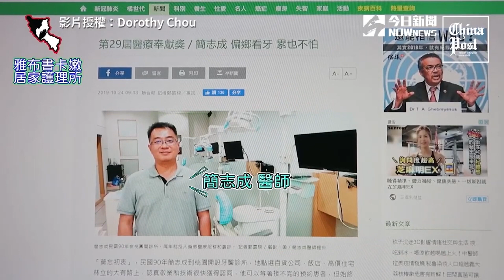治療僵直性脊椎炎 病人需持續做伸展筋骨、關節活動